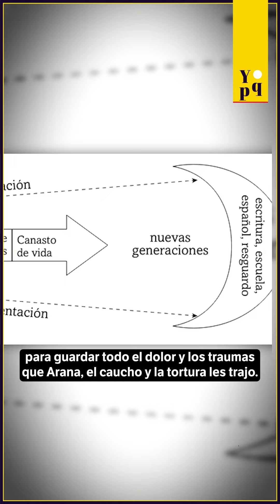El perdón que llegó cien años después de la vorágine del caucho | El Espectador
Con el pedido de disculpas de parte del Estado a los indígenas del Putumayo, por haber permitido que fueran exterminados en la fiebre del caucho, empieza una justicia pendiente desde hace un siglo para estas comunidades aún violentadas y vulnerables.